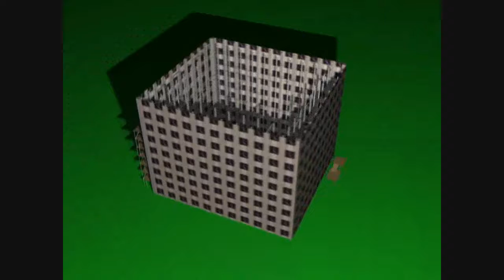ConstructionSmall.wmv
3D pre-visualization of building construction for Bearchester. We used this to help figure out the timings for all our building elements.